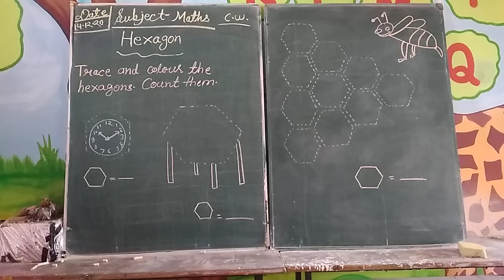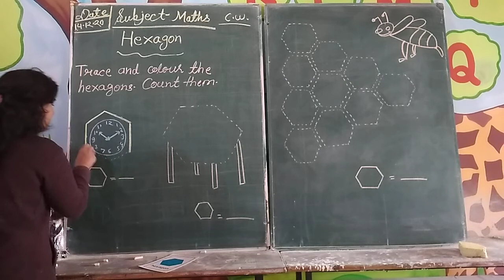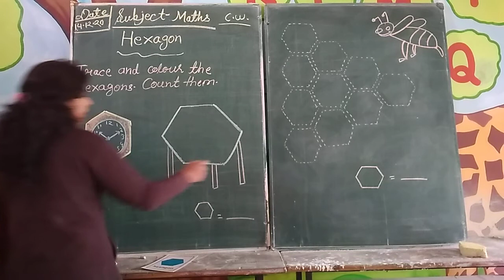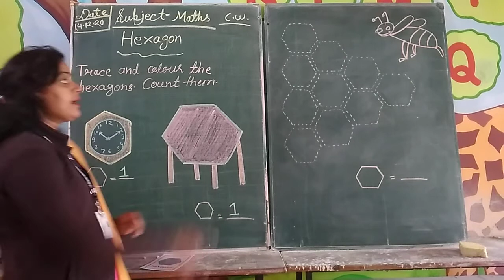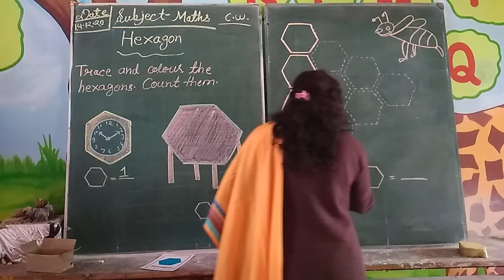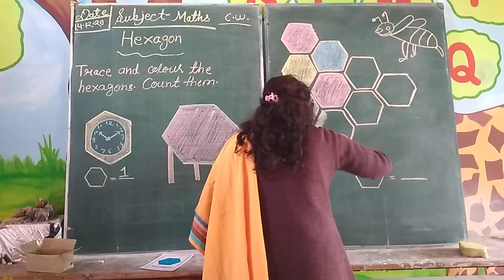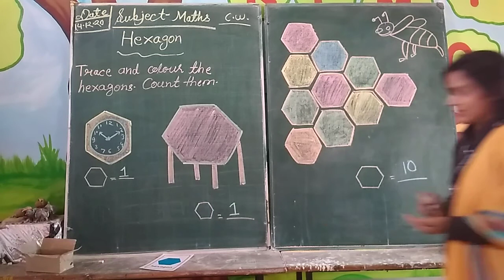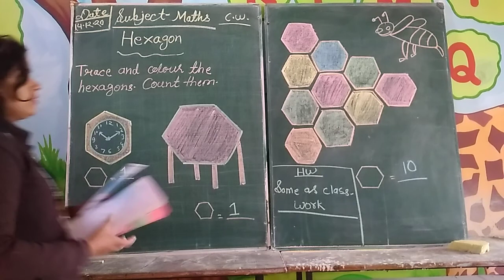Class KG-1 Subject-Maths (Hexagon)